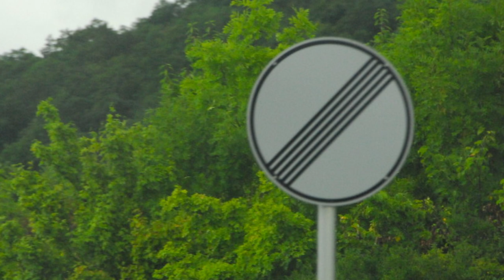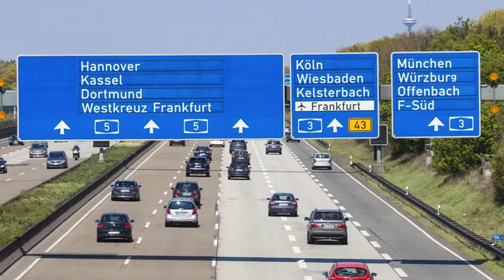Why You Can Drive as Fast as You Want on the German Autobahn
In this video, we explore the famous German highway system, the Autobahn, and its no-speed-limit policy. As a tourist driving on the Autobahn for the first time, you might wonder why there are no speed limits. We dive into the history of the Autobahn, its importance in German culture and economy, and its environmental and economic impacts. We also discuss the impressive engineering and design features of the Autobahn, including its smooth road surface, wide lanes, and safety features. Join us on this journey to discover what makes the Autobahn one of the best highways in the world.